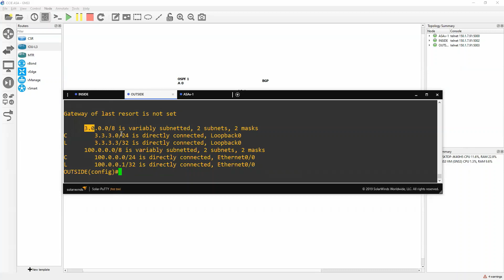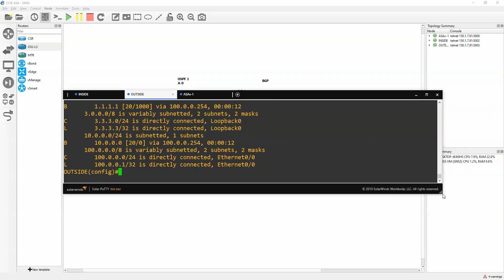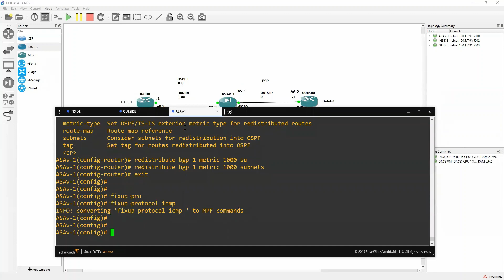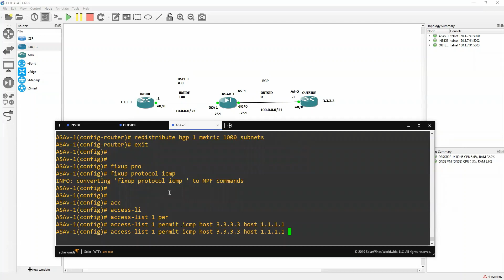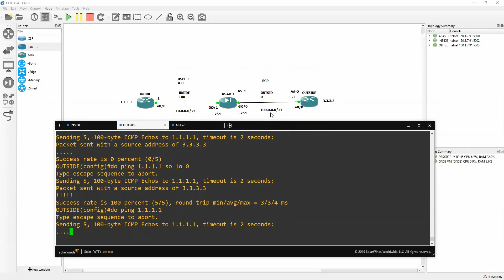009 ASA Redistribution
The Cisco ASA family of security devices protects corporate networks of all sizes. It provides users with highly secure access to data - anytime, anywhere, using any device.
Cisco Adaptive Security Appliance (ASA) Software is the core operating system that powers the Cisco ASA family. It delivers enterprise-class firewall capabilities for ASA devices in an array of form factors - standalone appliances, blades, and virtual. ASA Software also integrates with other critical security technologies to deliver comprehensive solutions that meet continuously evolving security needs.

Among its benefits, Cisco ASA Software:

    Offers integrated IPS, VPN, and Unified Communications capabilities
    Helps organizations increase capacity and improve performance through clustering
    Delivers high availability for high resiliency applications
    Provides context awareness with Cisco TrustSec security group tags and Identity-Based Firewall
    Facilitates dynamic routing and site-to-site VPN on a per-context basis